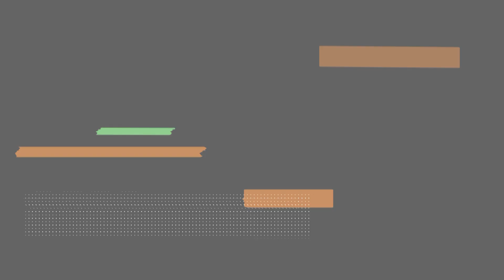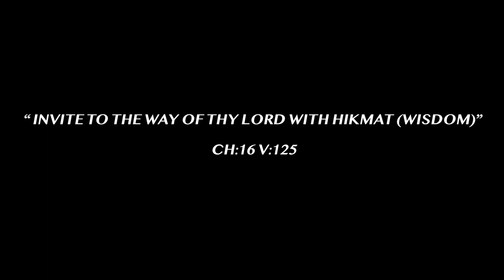EDUCATING PEOPLE ABOUT ISLAM || ALHIKMAT SERVICES INC. 2019